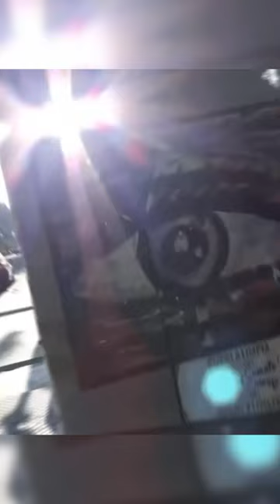URBE GRÁFICA POR 21 DREAMS 21 GRS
En este primer  capítulo de URBE GRÁFICA  21DREAMS 21 GRS nos habla  de su trabajo, de su proceso creativo,sus inquietudes y del impacto que genera en la urbe su interacción con los diferentes transeúntes ya sea los de a pie o virtuales.